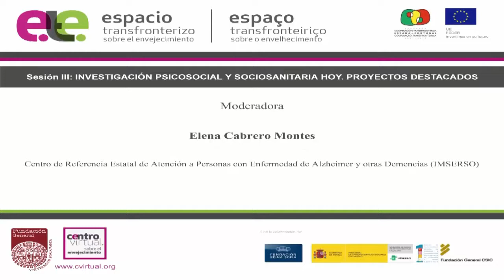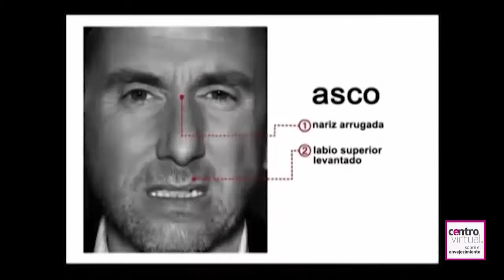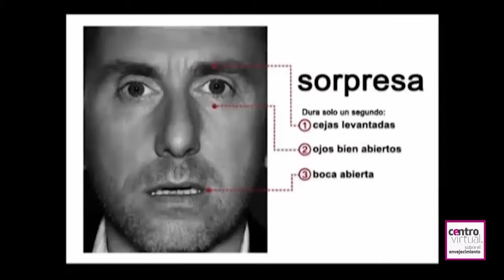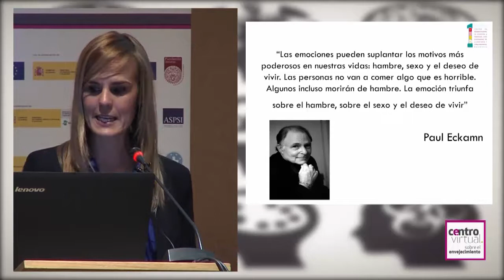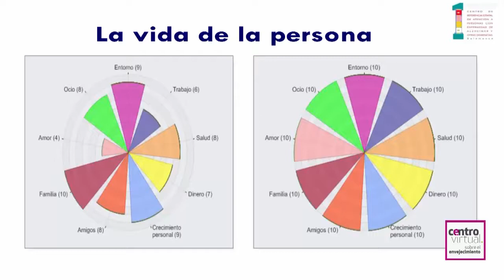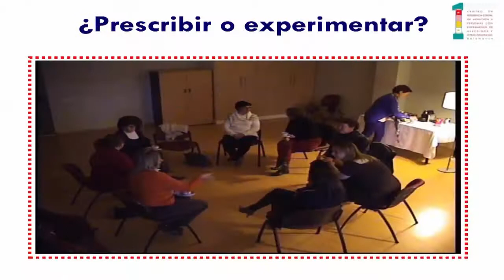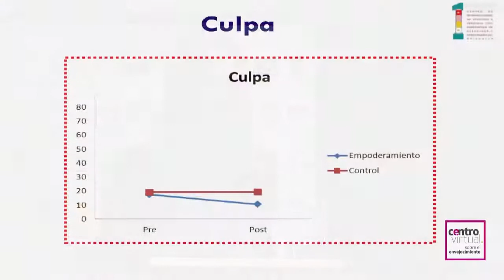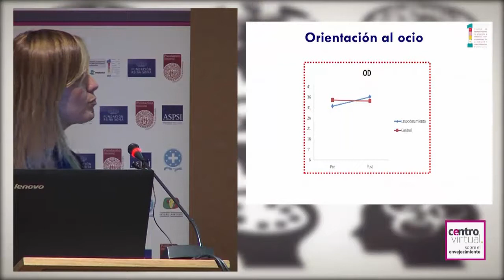Un programa de empoderamiento para cuidadores (...)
"Un programa de empoderamiento para cuidadores de personas con enfermedad de Alzheimer y otras demencias"

II Encuentro de Investigadores- Investigación y Envejecimiento: Respuestas para dar calidad a la vida.

Sesión III - Investigación psicosocial y sociosanitaria hoy: proyectos destacados

Ponente: María del Sastre Orosa,  Centro de Referencia Estatal de Atención a Personas con Enfermedad de Alzheimer y otras demencias del IMSERSO (España).

La demencia genera un fuerte impacto en la familia. Para paliar esta realidad, existen programas de intervención para el cuidador principal que abordan temas específicos del cuidado así como de la enfermedad. Basándose en estos programas y añadiendo otros puntos como la historia de vida o las relaciones familiares, el equipo de Psicología del CRE Alzheimer del IMSERSO ha creado un Programa de Empoderamiento.

El objetivo general fue estudiar la efectividad del programa partiendo de la hipótesis de que empoderar diferentes áreas de la vida de las personas les empoderaría como cuidadores fomentando su bienestar. Tras la aleatorización de la muestra, se obtuvieron dos grupos: 13 personas participaron en el grupo de intervención y 10 personas en el grupo control. Cada participante fue evaluado antes y después de la intervención con la administración de una batería de instrumentos.